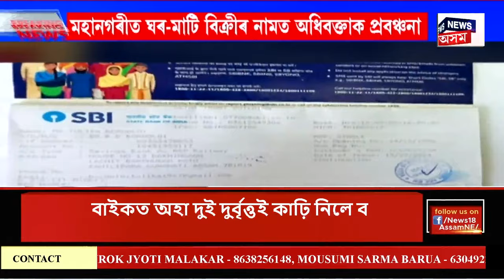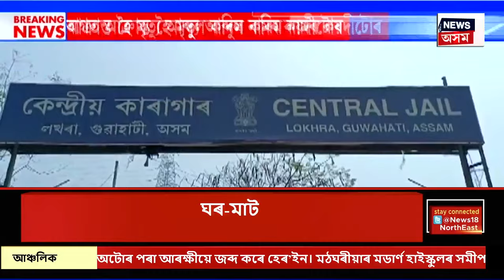CITY NEWS | অসমত কংগ্ৰেছ অবিহনে থাকিব বিৰোধী মিত্ৰজোঁট | মৰ্চাৰ বৈঠকৰ পাছতে ঘোষণা লুৰীণজ্যোতি গগৈৰ